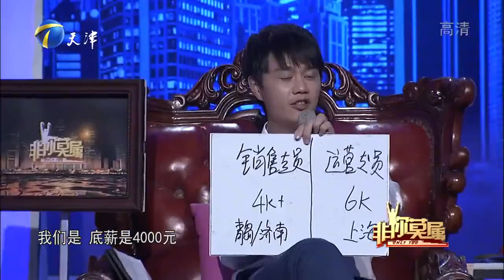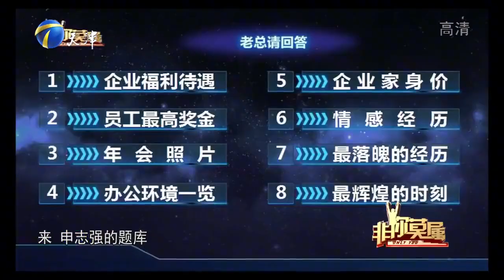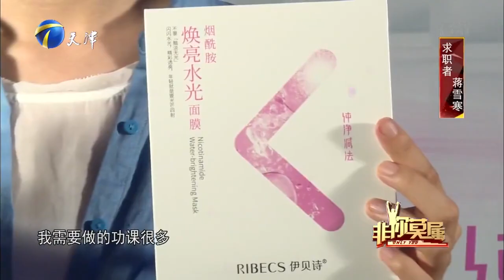21歲姑娘與企業家頻繁互動，銷售能力獲認可遭瘋搶！